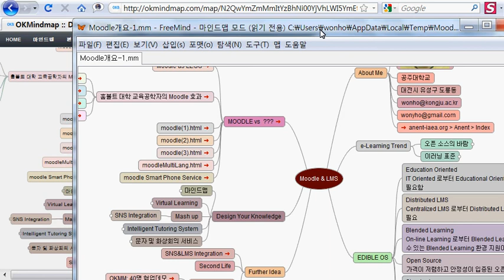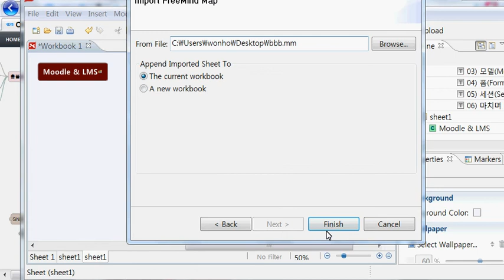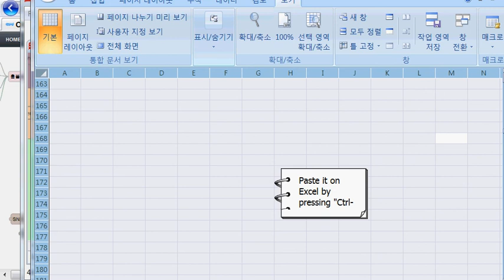OKExcelConversion.avi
how to convert okmindmap ok mindmap to excel using freemind xmind open source